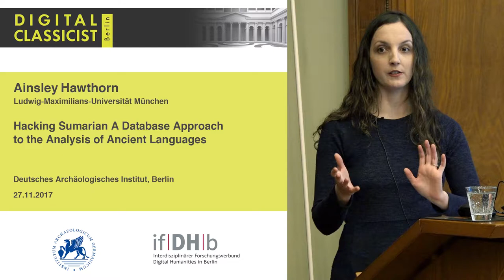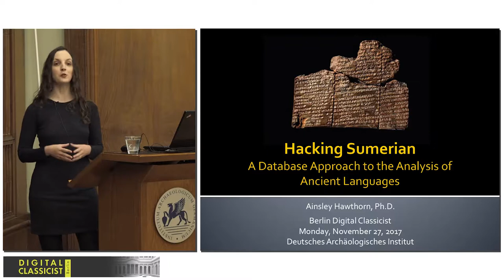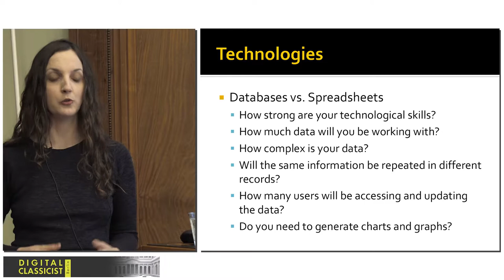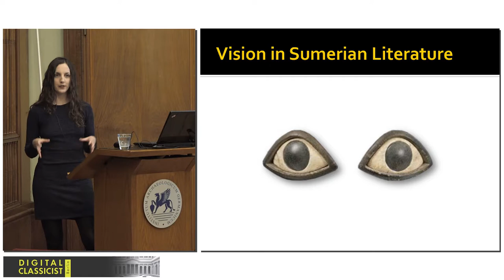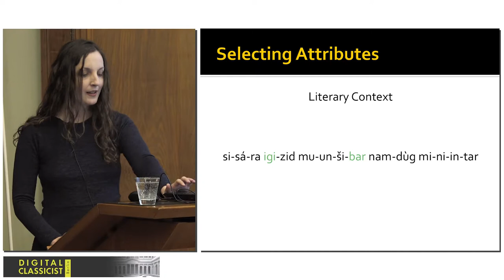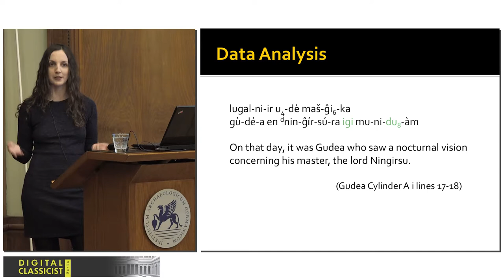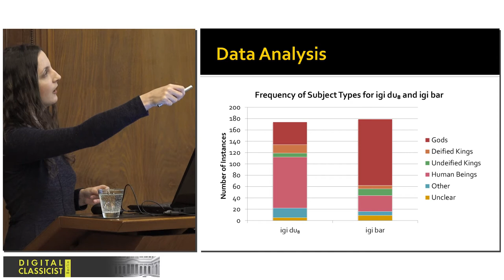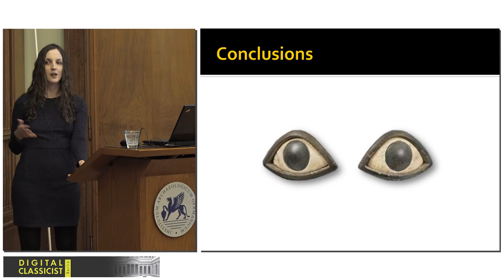Digital Classicist Seminar Berlin (2017/2018) - Seminar 4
Ainsley Hawthorn (LMU Munich)

Hacking Sumerian. A Database Approach to the Analysis of Ancient Languages

Abstract

The world’s oldest written dialects test the limits of our linguistic imaginations.
In some cases, limited primary source materials and a dearth of bilingual evidence leave the scholar with few strategies for decipherment. Even when primary texts are plentiful, early written languages may present additional challenges. For Near Eastern isolates like Sumerian and Elamite, each of which is unrelated to any other known tongue, comparative evidence from cognate languages cannot be used to bridge gaps in our comprehension of either language’s grammar, semantics, or phonology, to name only one example.
This presentation will use the Sumerian wordfield of vision as a case study to explore how database compilation and analysis can illuminate obscure aspects of ancient languages. While a variety of bilingual documents, including royal inscriptions and lexical lists, pair Sumerian texts with their translations in Akkadian, a more fully understood Semitic language related to Arabic and Hebrew, many grammatical and semantic features of Sumerian remain enigmatic. The case study to be presented in this seminar concerns an analysis of more than 700 instances of verbs of vision compiled from Sumerian literary texts (Reference to author’s work). Each vocabulary instance was tagged with its morphological and grammatical features, as well as aspects of its context, such as the identity of the verb’s subject and object. Sorting the vocabulary instances according to these attributes revealed characteristics of each verb’s usage that had previously been overlooked, leading to improved definitions for many of the verbs examined in the study and uncovering ideological and theological principles governing their use.
Database technologies allow scholars to search for patterns across a much wider range of information than is feasible using traditional methods. Rather than being at odds with literary and linguistic research, data mining and database approaches allow for new observations that are missed in smaller datasets (Hayles 2007 and Kirschenbaum 2007), and database-oriented research is becoming more common in the study of modern languages (for example, Ktori et al. 2008). The proliferation of online text corpora like the Perseus Digital Library and the Electronic Text Corpus of Sumerian Literature allow for more comprehensive and sophisticated linguistic studies of ancient languages than ever before. This presentation offers a methodology for database-driven lexical analysis that is adaptable to other ancient languages and asserts that databases should be an integral part of our philological toolkit.